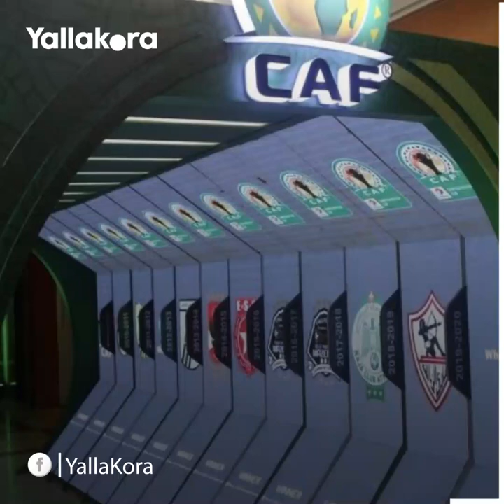من هو أحمد سيد غريب الذي انضم لقائمة الأهلي الأفريقية؟